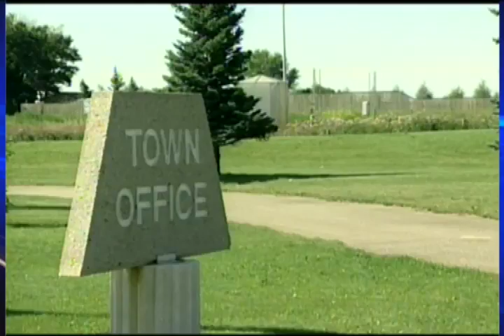Renewed Concerns Over Notorious Coalhurst Intersection - Aug.06/13